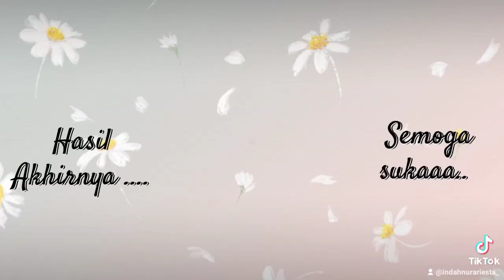pensil joyco 2B. pensil Faber-Castell 4B 6B & 8B. Tehnik menggambar pemandangan dengan Pensil BOLT.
pembelajaran untuk tahu arti pensil dengan Akhiran B. yaitu BOLT. atau tebal. dimana makin tinggi angka makin Hitam pensil nya.

Disini saya menggunakan pensil merk Joyco untuk yang 2B dan Sisanya Faber-Castell yaitu 4B, 6B dan 8B.

biasanya yg sering di pakai adalah 2B untuk keperluan ujian. dan 8B. untuk sketsa buat lukisan Tebal.

selamat mencoba .

Bantu
comment yang sopan dan Manfaat

Dan

Berkah Bahagia Channel
Berkah Bahagia Art & Education

Semoga Berkah Bahagia Team senantiasa bersemangat untuk memberikan kebaikan dan kebahagiaan buat semuanya.

Semua Konten yang dibuat INSYA Allah bertujuan baik, bukan utk mendzolimi siapapun...

Dukung terus BERKAH BAHAGIA CHANNEL ( isi tentang kegiatan Islam, lagu, sholawat, ceramah pendek puisi DLL)

Dan Dukung juga BERKAH BAHAGIA Art & Education ( berisi tentang Puisi (poem, poetry) greeting card/ kartu ucapan, origami (paper art), karya karya tulisan (writing art), surat menyentuh hati (letter art), Muhasabah diri, SELF reminder,  gambar gambar(3D Picture, picture art). And everything about art and Education

Semoga BERKAH BAHAGIA Team bisa berkembang dan berkesan untuk semuanya.

BERKAH Bahagia berkesan di hati, bermanfaat utk Umat & maju bersama Teknologi..

Semangat semuanya utk berikan
Dukungan terbaiknya...
Semoga Amal Ibadah kita lebih baik lagi.. Aamiin...